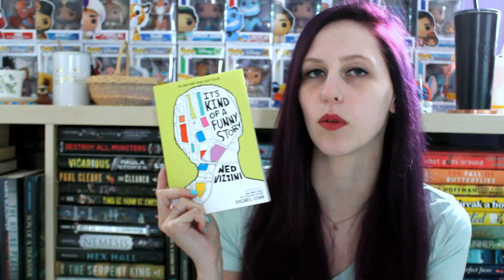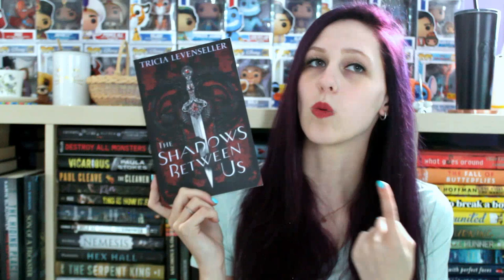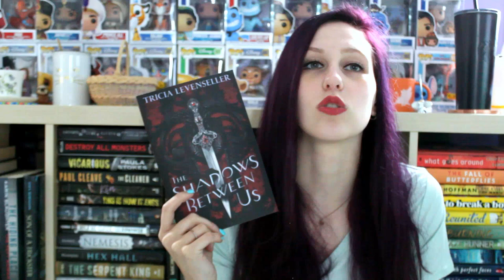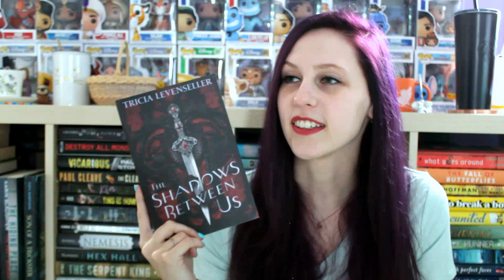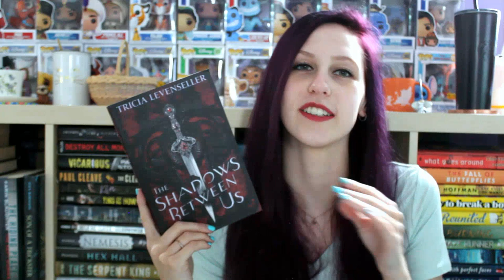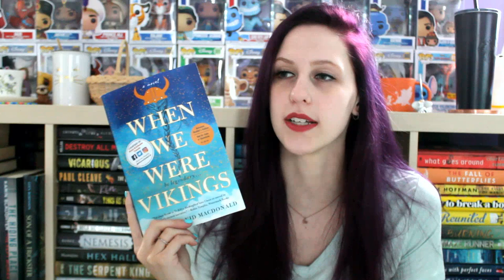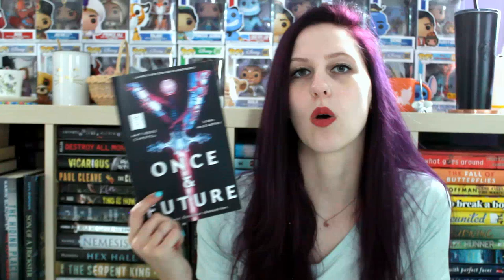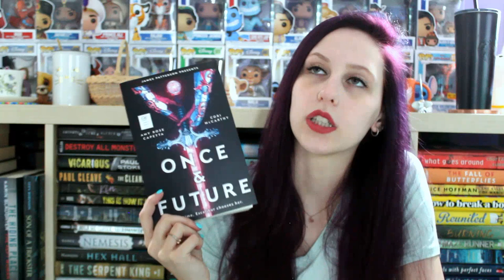MARCH WRAP-UP 2020 | PART 2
I read 18 books this month! Here are the next 5!